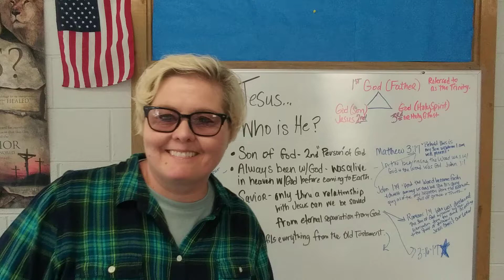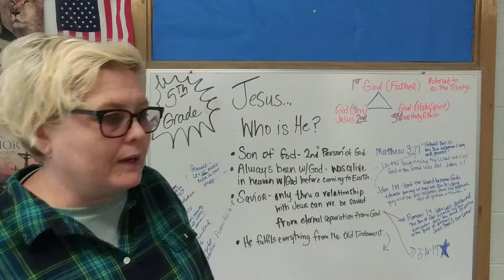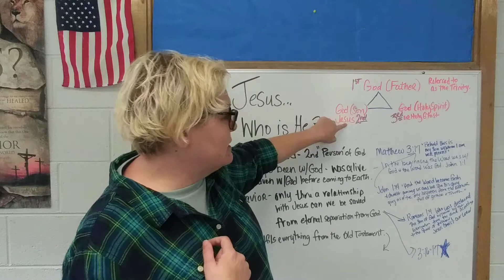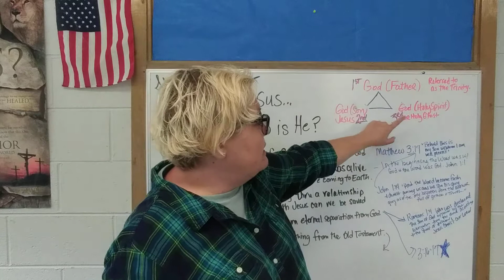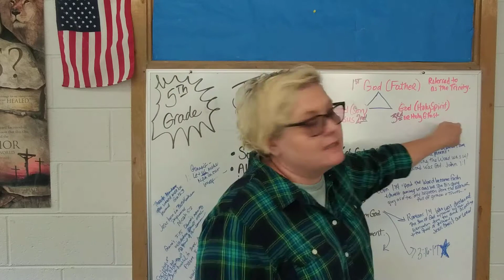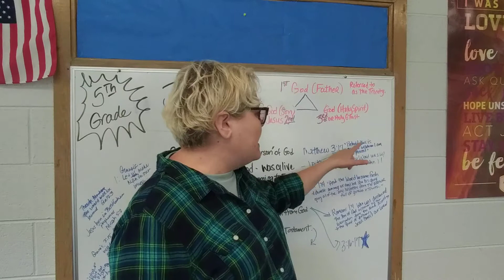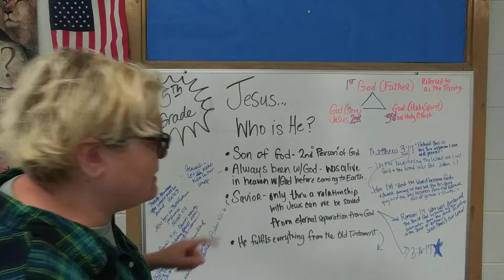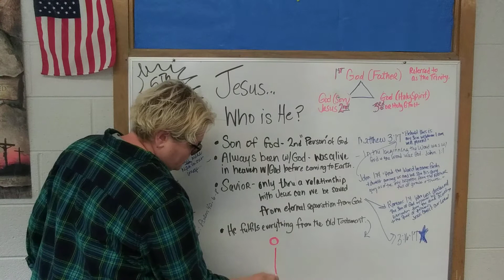5th Grade Who is Jesus